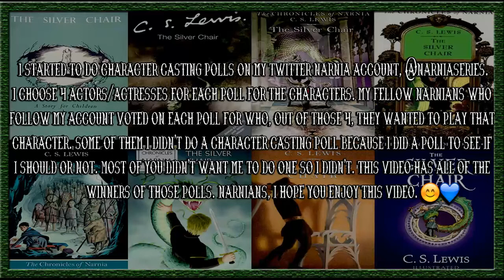The Chronicles of Narnia: The Silver Chair @NarniaSeries Fans Cast